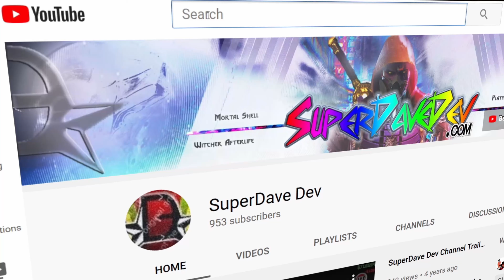4K - Battlefield 1 better than Call of Duty®: Black Ops Cold War! - Gameplay Montage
Want to know what my Pc specs are ►► ask me

let's play multiplayer together!

- 1080p60 or 720p60 gameplay  - PS4 pro games  &  PC games

My views are my own please understand I am just human I am flawed all views are subject to change without notice I try not to swear/ curse but it happens . if I rage its proof that I like to take the game seriously sometimes Also a disclaimer when I purposefully play games with my YT name for you to find my YT channel to promote my channel so thank you for coming to my channel every view and comment is appreciated even if you are happy to tell me how you beat me at the game but don't have any video proof 😋.